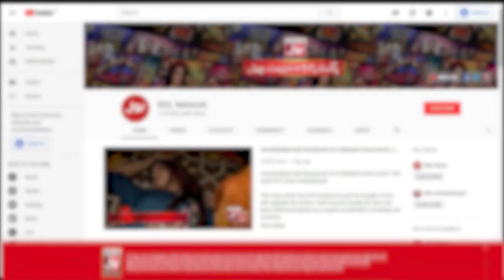Fahim Khan ne kiya Dua Zehra talete bay nakab ! | Tick Tock Show | Tiktokers